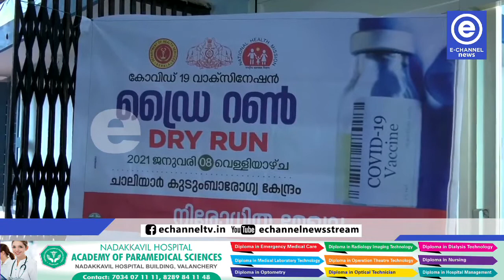മലപ്പുറം ജില്ലയില്‍ കോവിഡ് ഡ്രൈ റൺ വിജയകരമായി പൂര്‍ത്തിയാക്കി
കോവിഡ് വാക്‌സിന്‍ കുത്തിവയ്പ്പിനായി ജില്ലയില്‍ നടത്തിയ ഡ്രൈ റൺ വിജയകരമായി പൂര്‍ത്തിയാക്കി.നിലമ്പൂര്‍ ജില്ലാ ആശുപത്രി, ചാലിയാര്‍ കുടുംബാരോഗ്യ കേന്ദ്രം എന്നിവിടെ നടന്ന ഡ്രൈ റൺ  പ്രവര്‍ത്തനങ്ങള്‍ക്ക് ജില്ലാ മെഡിക്കല്‍ ഓഫീസര്‍ ഡോ കെ സക്കീന നേതൃത്വം നല്‍കി.